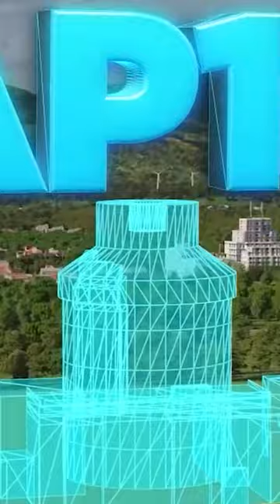Future of Nuclear Energy Insights from Industry Expert Jon Hykawy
Explore unparalleled investment insights and connect with industry leaders through 'The Market Mindset', your premier source for distilling market trends and discovering exclusive investment opportunities.